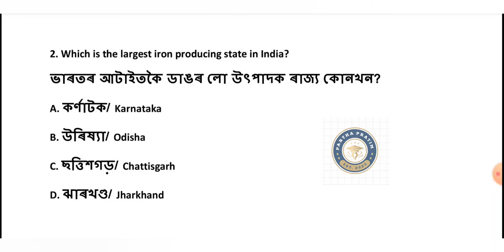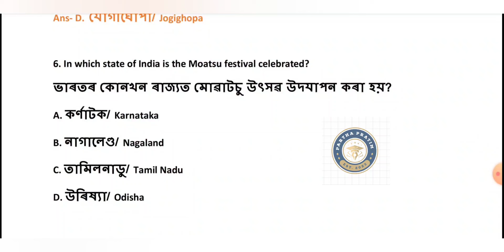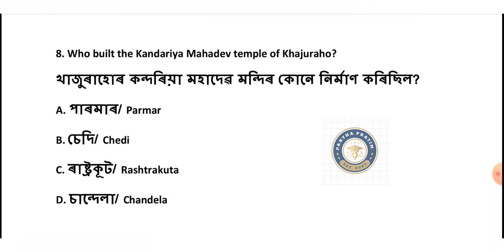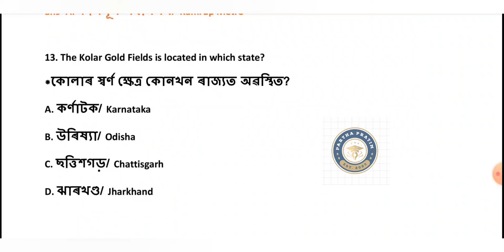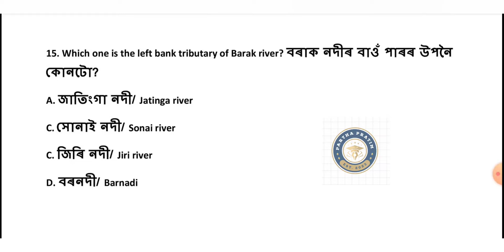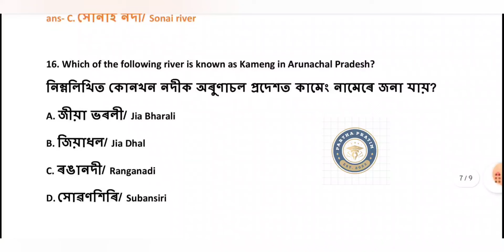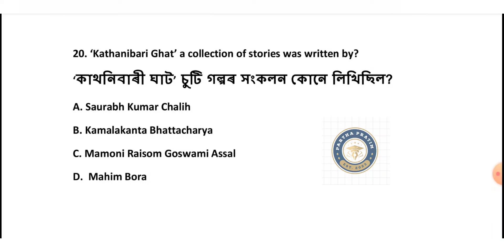ASSAM GK/ MCQ for ADRE 2.0 | ASSAM POLICE EXAM @BESTEXAMGUIDE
ASSAM GK
অসমীয়া সাধাৰণ জ্ঞান
MCQ on assam polity
Best Exam Guide
General knowledge
Assam
Examguide
Assam TET
APSC